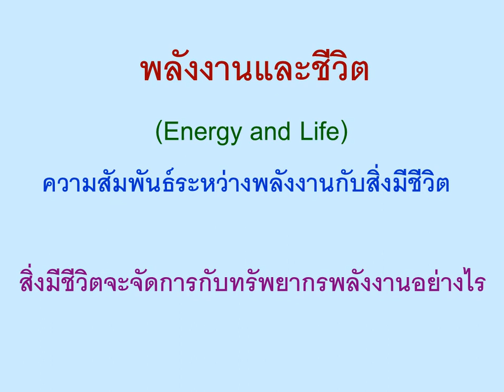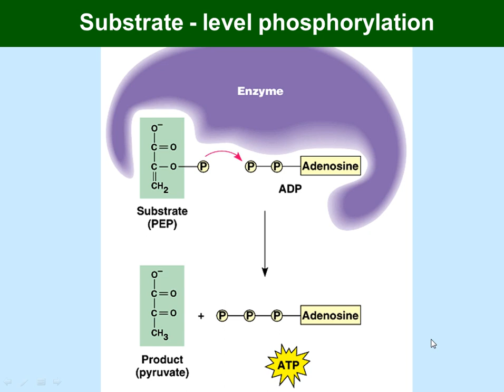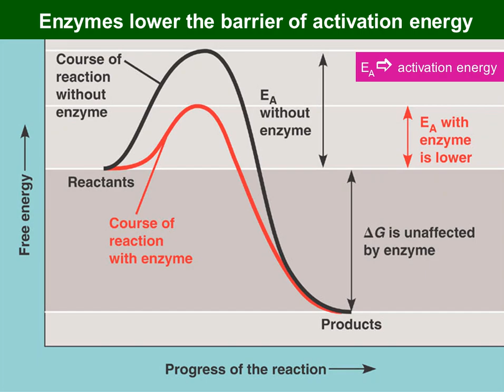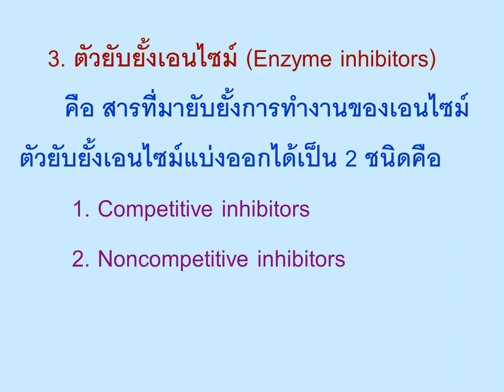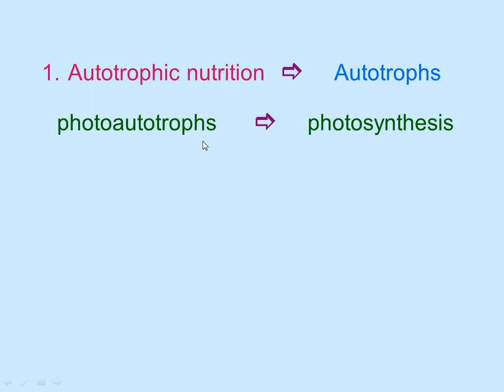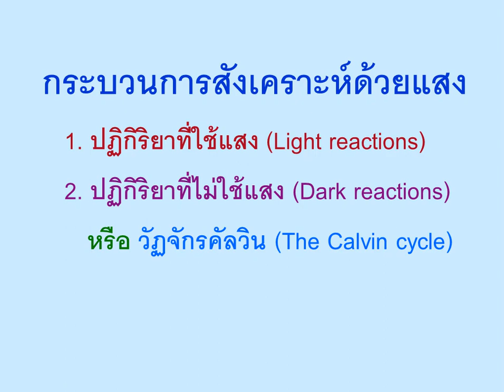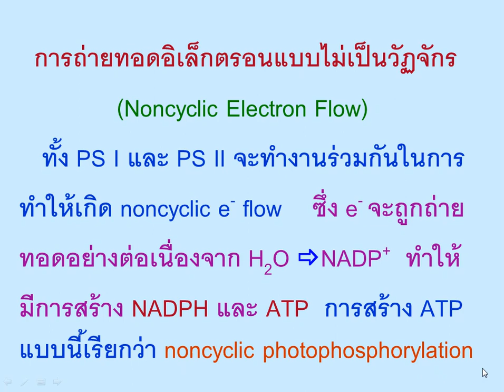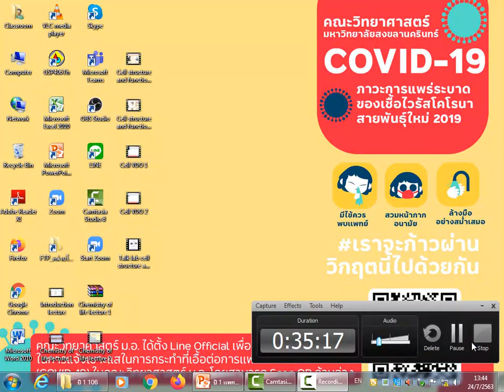Energy and life lecture 1